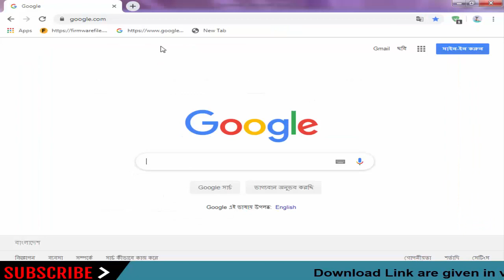Download Mafe Stock Firmware For All Models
On this Channel we have shared the Mafe Stock Rom (Original firmware) for all Mafe Smartphone and Tablets.